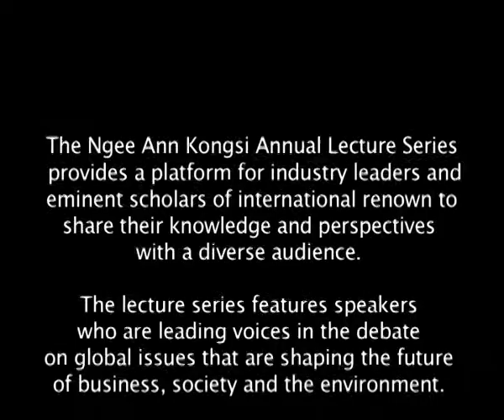Ngee Ann Kongsi Annual Lecture Series, 28 Oct 2010 (Part 6)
Ngee Ann Kongsi Annual Lecture Series: Global Regulatory Reforms and their Implications for Asia and its Financial Systems
Speaker: Tan Sri Andrew Sheng, Chief Advisor, China Banking Regulatory Commission
28 Oct 2010